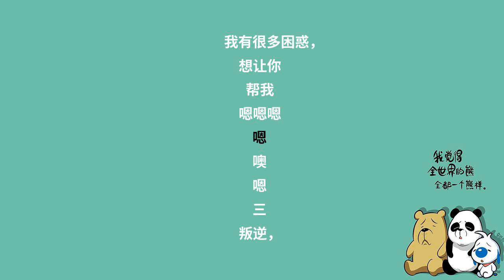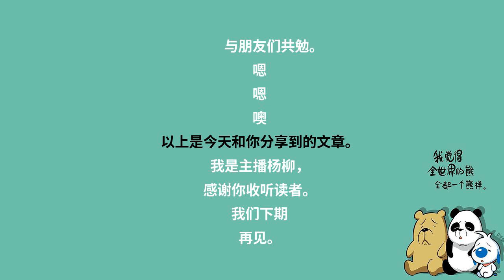网课一个月，多少父母正在把孩子变成仇人？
惟有爱，是最后的出路，唯一的救赎。